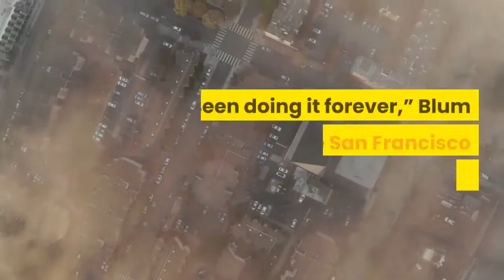UC Admissions Scandal Diane Feinstein’s Husband Wrote ‘Inappropriate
University of California Regent Richard Blum, the husband of Sen. Diane Feinstein (D-Calif.), wrote an “inappropriate letter” to get an applicant into UC Berkeley, the latest development in a college admissions scandal that exposed how the wealthy and connected get into elite colleges.“My cousin’s brother wanted to get into Davis. They’d send me a letter and tell me why it’s a good kid, and I’ll send it on to the chancellor. Been doing it forever,” Blum told the San Francisco Chronicle. “... I’m not convinced I’ve done anything wrong. It all sounds kinda boring to me.”The state audit released Tuesday found the UC system “unfairly” admitted 64 students based on personal connections from 2013 to 2019. The audit was launched in response to the Varsity Blues College Admissions Scandal where prosecutors so far have charged 53 people for participating in a wide-ranging scheme to get students, usually the offspring of wealthy or connected families, into elite colleges using various forms of cheating and bribery.